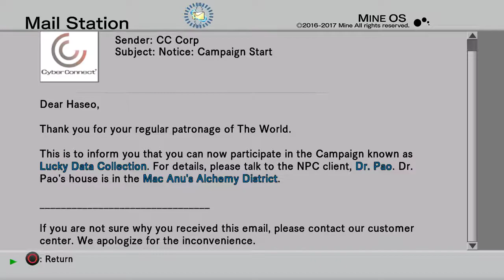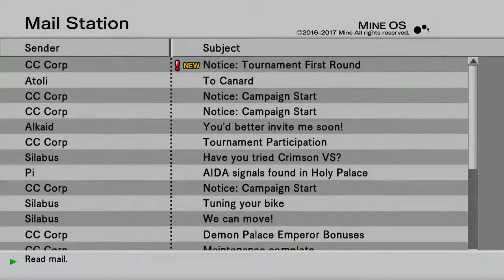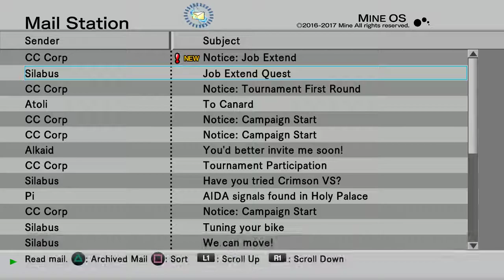#20 .hack//GU Last Recode. PC. No Commentary.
.hack//GU Last Recode
Released 11/3/2017 on PC and PS4
Played on PC
Video is 720p60.